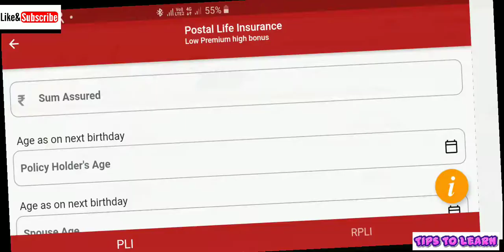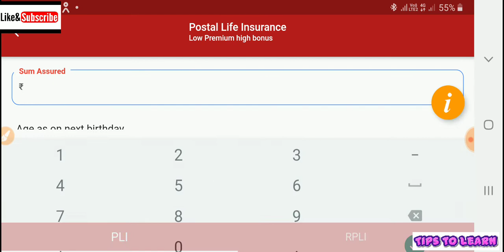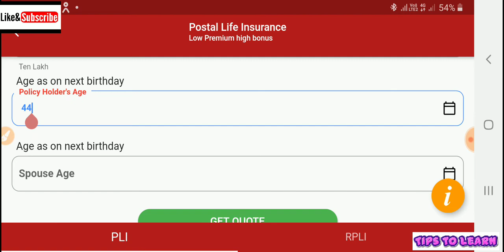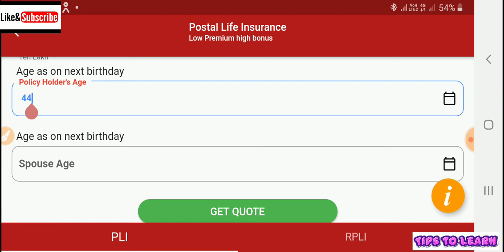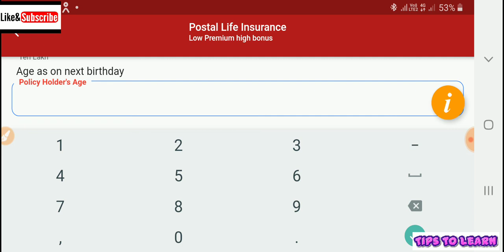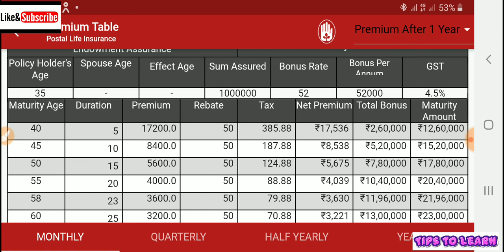Postal life insurance, pli, dak jivan bima,post office ,scheme , calculation, calculator, perimium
Postal life insurance, pli, dak jivan bima,post office ,scheme , calculation, calculator, perimium,how to calculate pli postal life insurance post office scheme premium hindi me ,postal life insurance ,dak jivan bima,,,postallifeinsurance dakjivanbima, pli postofficescheme ,tipstolearn ravindragehalot, tipstolearnlatest, postal life insurance policy,